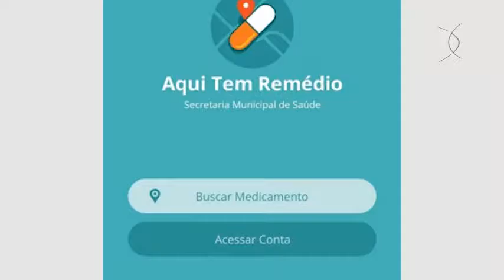Informe Saúde: Abastecimento de Remédios (29/09)